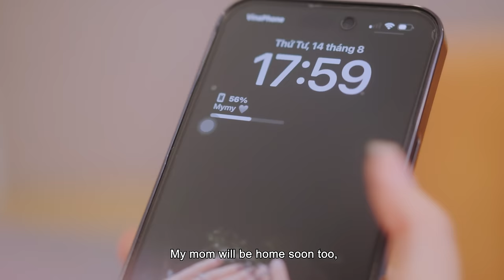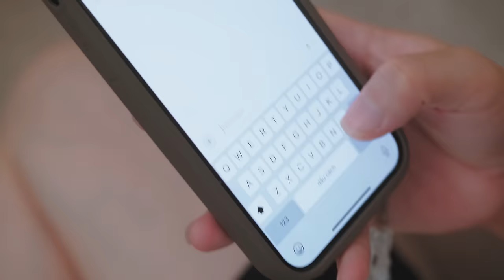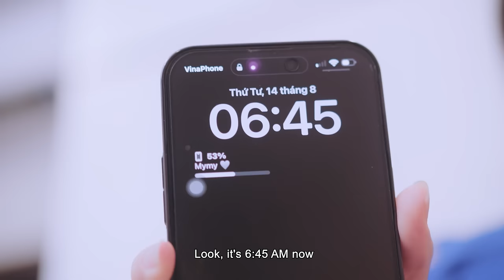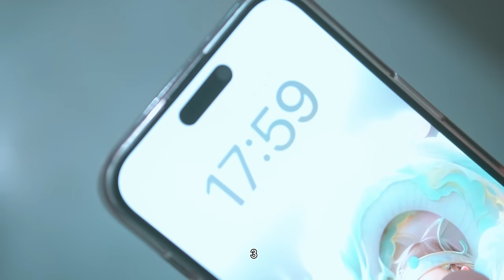NGÀY NAM ĐÊM NỮ - TẬP 1 | Phim Tình Cảm Hay Nhất SVM | Chủ Tịch Và Cái Kết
Nếu bỗng một ngày, bạn đánh mất thân xác cho một người đàn ông vào ban ngày rồi ban đêm mới có lại hình dạng nữ giới của mình, thì bạn sẽ làm gì? Hãy theo chân Vi Nam, Khánh Linh, Tùng Anh mở ra những bí mật động trời mà những con người quyền thế đang che giấu.